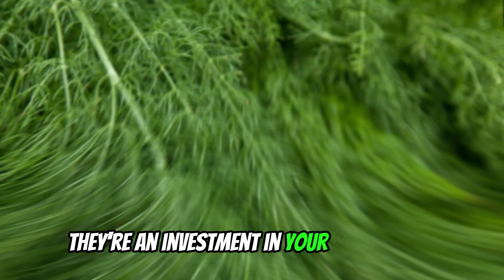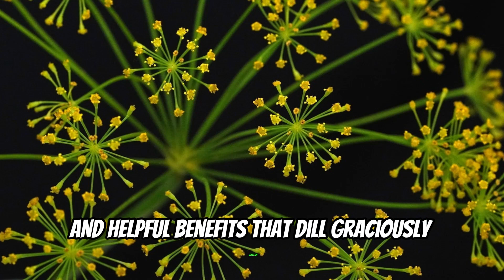Hidden Power of Dill: A Herb That Elevates Your Health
Embark on a captivating journey into the world of dill with our illuminating YouTube video! Join us as we unravel the secrets behind dill, scientifically known as Anethum graveolens, a herb that has graced kitchens and medicine cabinets for generations.